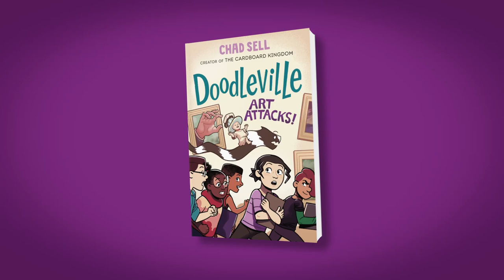Doodleville #2: Art Attacks, by Chad Sell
Drew and her mischievous doodles are back—and planning a heist-in-reverse at the Art Institute of Chicago—in the sequel to Doodleville, which Lincoln Peirce calls “a masterpiece.”